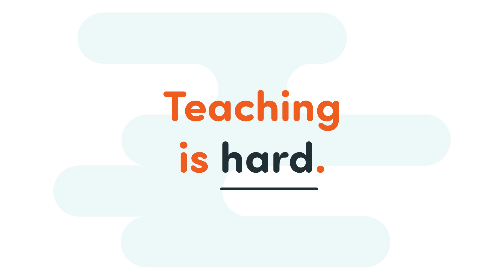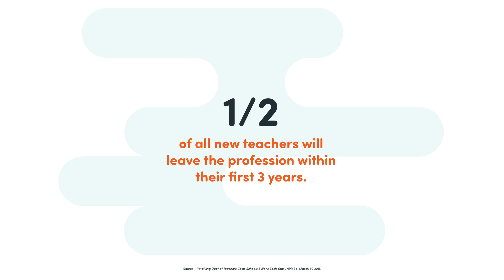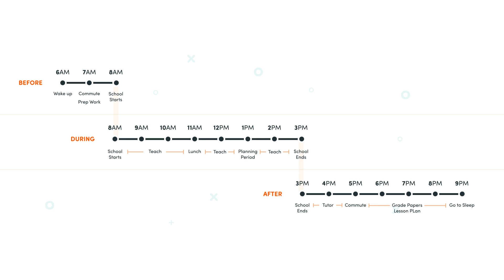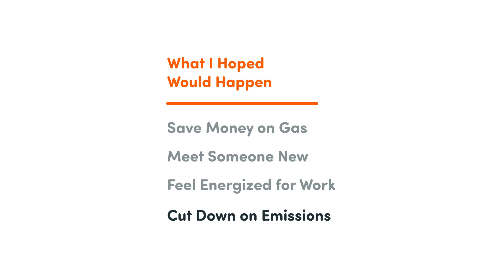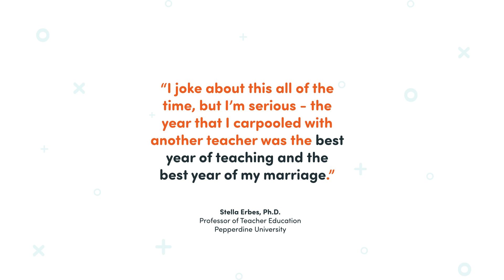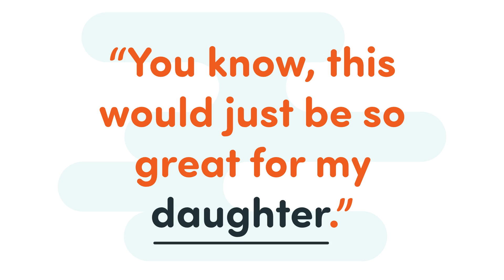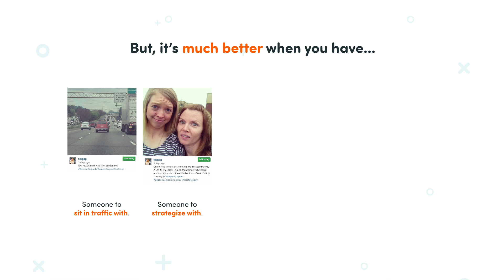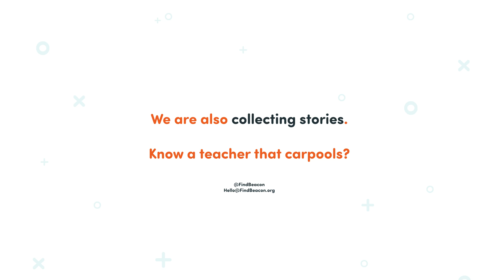Elizabeth Abernethy - "Beacon" - DSI Thesis Show 2015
MFA Design for Social Innovation at SVA
Thesis Show 2015